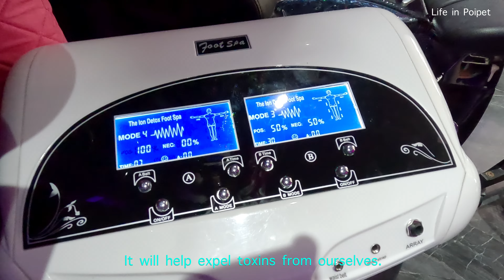อยู่ยังไงในปอยเปต Life in PoipetEp307 VICCI Beauty Bar สถานเสริมความงาม ที่ล้ำที่สุดในปอยเปต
เป็นสถานเสริมความงามที่ทันสมัยที่สุดเท่าที่เกดเคยไปมาเลยค่ะ สะดวกสบาย ผ่อนคลายดีมากเลยค่ะ มีทุกอย่างเลยนะคะ ตั้งแต่หัวจรดเท้าเลยค่ะ ไม่ว่าจะเป็น สปาเท้า นวดหน้านวดตัว โบท็อกซ์ ฟิลเลอร์ บอกเลย อะไรๆก็มี